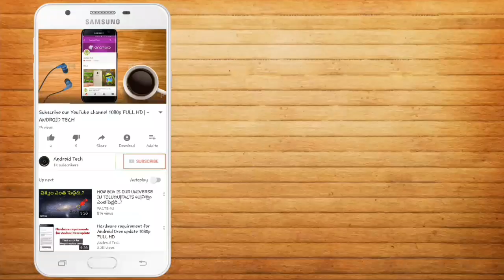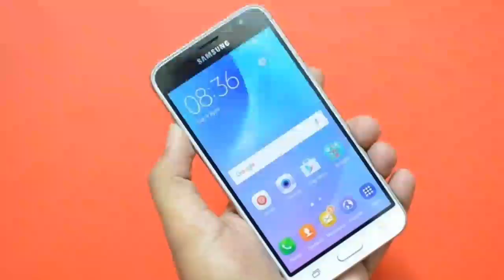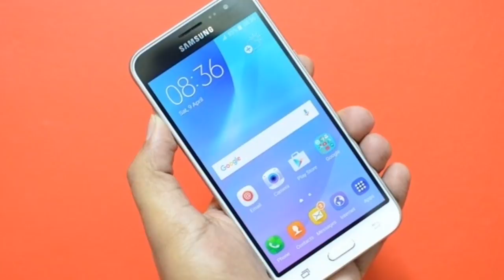J2 pro | J2 2016 and j3 2016 will get the android nougat update or not | Android Tech